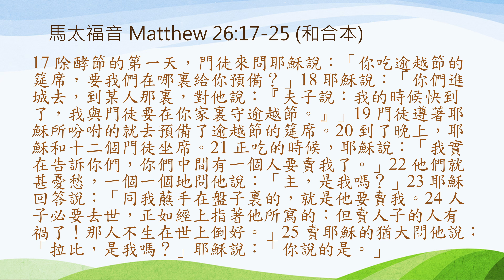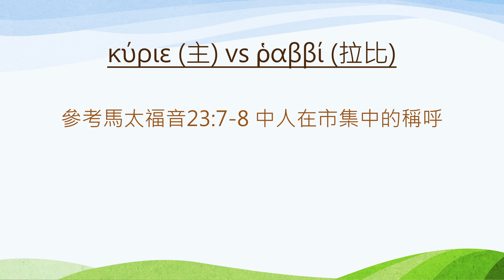2024-10-27 - TICBC 多倫多以馬內利華人浸信會 主日崇拜講道高清重播 -4K - 甚麼在牽動我們的心思？(含字幕/CC)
馬太福音主日講道系列： 甚麼在牽動我們的心思？What is the thing lingering in our mind and spirit?
讀經及講道經文：馬太福音26:17-25
黃紹權牧師 – 多倫多以馬內利華人浸信會

講道大綱
(1) 與慣常脫勾的操練 26:17-19 Detach From The Habitual Practices
(2) 可知道甚麼在牽動著我們的心思呢？26:20-25 What is the thing(s) lingering in our mind and spirit?
- 以賽亞書Isaiah 53:7-11
- κύριε (主) vs ῥαββί (拉比) 參考馬太福音23:7-8 中人在市集中的稱呼

和合本：
17 除酵節的第一天，門徒來問耶穌說：「你吃逾越節的筵席，要我們在哪裏給你預備？」18 耶穌說：「你們進城去，到某人那裏，對他說：『夫子說：我的時候快到了，我與門徒要在你家裏守逾越節。』」19 門徒遵著耶穌所吩咐的就去預備了逾越節的筵席。20 到了晚上，耶穌和十二個門徒坐席。21 正吃的時候，耶穌說：「我實在告訴你們，你們中間有一個人要賣我了。」22 他們就甚憂愁，一個一個地問他說：「主，是我嗎？」23 耶穌回答說：「同我蘸手在盤子裏的，就是他要賣我。24 人子必要去世，正如經上指著他所寫的；但賣人子的人有禍了！那人不生在世上倒好。」25 賣耶穌的猶大問他說：「拉比，是我嗎？」耶穌說：「你說的是。」

NET:
17 Now on the first day of the feast of Unleavened Bread the disciples came to Jesus and said, “Where do you want us to prepare for you to eat the Passover?” 18 He said, “Go into the city to a certain man and tell him, ‘The Teacher says, “My time is near. I will observe the Passover with my disciples at your house.” ’ ” 19 So the disciples did as Jesus had instructed them, and they prepared the Passover. 20 When it was evening, he took his place at the table with the twelve. 21 And while they were eating he said, “I tell you the truth, one of you will betray me.” 22 They became greatly distressed and each one began to say to him, “Surely not I, Lord?” 23 He answered, “The one who has dipped his hand into the bowl with me will betray me. 24 The Son of Man will go as it is written about him, but woe to that man by whom the Son of Man is betrayed! It would be better for him if he had never been born.” 25 Then Judas, the one who would betray him, said, “Surely not I, Rabbi?” Jesus replied, “You have said it yourself.”

教會奉獻方式 Offering：
(2) 郵寄支票 (抬頭： TICBC / Toronto Immanuel Chinese Baptist Church)
      至：50 Fouracre Way Aurora Ontario Canada L4G 7W7
(3) 直接存款至教會銀行戶口 Bank of Montreal 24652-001-XXXXXXX
(4) 海外匯款:
     SWIFT CODE: BOFMCAM2
     Transit#: 24652 Institution#: 001 Account#: XXXXXXX
     Sheppard & Victoria Park Branch
     2450 Sheppard Avenue East, Toronto Ontario M2J 1X1

Methods to Send Your Offering to Toronto Immanuel Chinese Baptist Church (TICBC)：
      ** Please also send us another email separately for the answer of the security question.
(2) Mail cheque or bank draft to: 50 Fouracre Way Aurora Ontario Canada L4G 7W7
(3) Direct Deposit to Bank Of Montreal 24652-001-XXXXXXX
(4) Overseas Remittance:
     SWIFT CODE: BOFMCAM2
     Sheppard & Victoria Park Branch 2450 Sheppard Avenue East, Toronto Ontario M2J 1X1 Branch